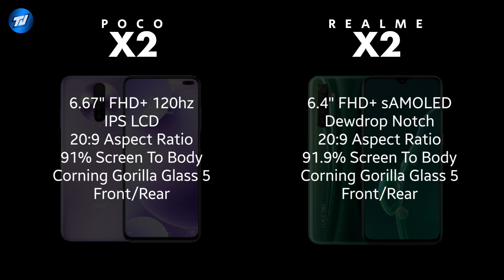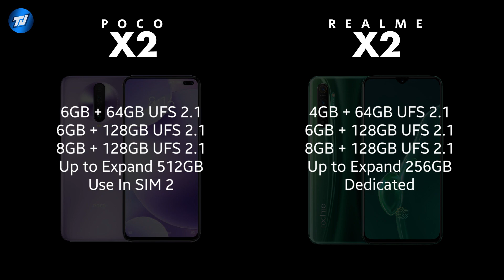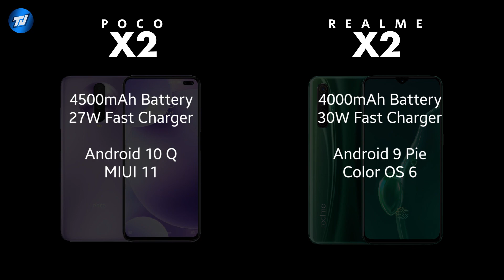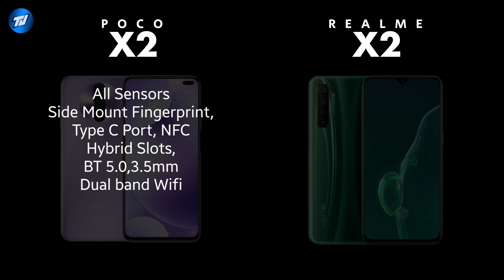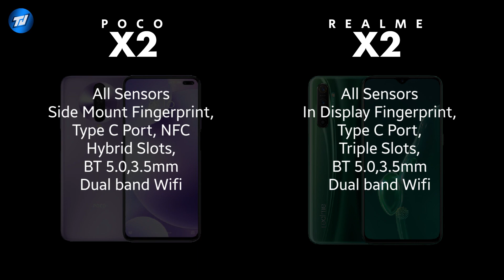Poco X2 Vs Realme X2 Comparison | Display, Performance, Camera, Battery, Which is best ?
POCOX2 Specification
6.67" FHD+ 120hz IPS LCD Dispplay
Snapdragon 730G Octa Core
6/8GB RAM
64/128/256GB Storage
64MP Sony IMX686 + 8MP + 2MP + 2MP Rear Camera
20MP + 2MP Dual Punch Hole Selfie Camera
4500mAh Battery with 27W Fast charger
Android 10 With MIUI 11

64GB Rs.15,999/-
128GB Rs.16,999/-
256GB Rs.19,999/-

RealmeX2 Specification
6.5" FHD+ sAMOLED Display
Snapdragon 730G (8nm)
4/6/8GB RAM
64/128GB UFS 2.1 Internal Storage
64MP Samsung GW1 + 8MP U wide + 2MP + 2MP Depth Rear Camera
32MP Selfie Camera
4000mAh Battery with 30W Vooc Flash Fast Charging Speed

4GB + 64GB Rs.16,999/-
6GB + 128GB Rs.18,999/-
8GB + 128GB Rs.19,999/-

OnePlus 7
OnePlus 7 Pro

Vivo V15 Pro
Vivo Z1 Pro
Vivo S1 :
Vivo Z1x :

Oppo Reno 10x Zoom Rs.39,990/
Oppo F11 Pro Rs.23,990/
Oppo K1

Honor 9N
Honor 10 Lite
Honor View20
Honor 8X
Honor Play

Huawei Y9 2019
Huawei Nova 3i

Realme :
Realme U1
Realme 2
Realme 2 Pro
Realme C1 2019
Realme 3
Realme 3 Pro
Realme C2
Realme 5
Realme 5 Pro

Xiaomi :
Redmi 7A
Redmi Note 7s
Redmi Note 7 Pro
Redmi Note 6 Pro
Xiaomi Poco F1
Redmi K20 :
Redmi K20 Pro :
Xiaomi Mi A3

Television :
Mi LED TV 4A PRO 49"
Mi LED TV 4A PRO 43"
Mi LED TV 4X PRO 55"
Mi LED TV 4C PRO 32"
iFFALCON By TCL 32F2A
iFFALCON By TCL 40F2
iFFALCON By TCL 49F2A

Nokia :
Nokia 6.1 Plus
Nokia 5.1 Plus